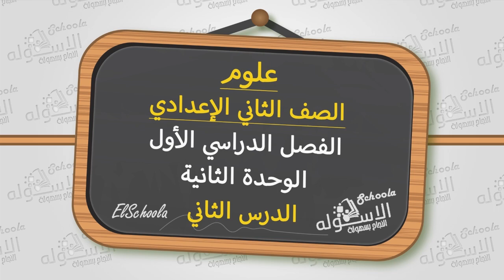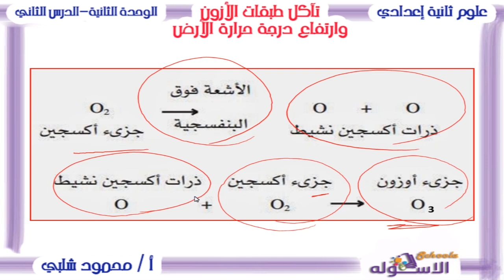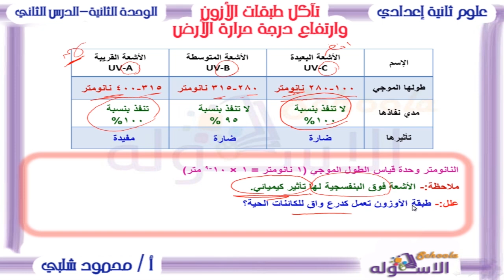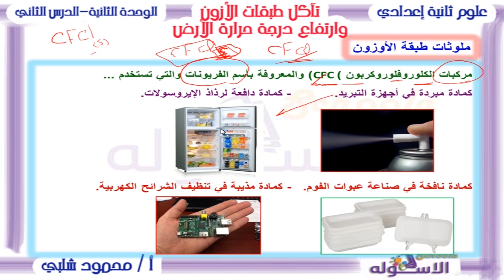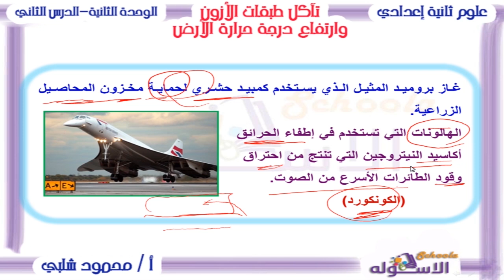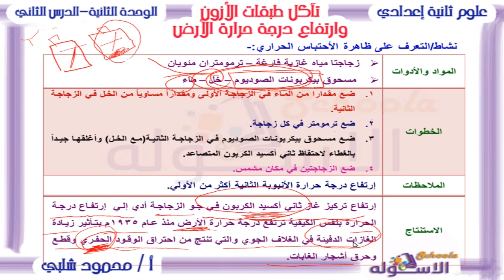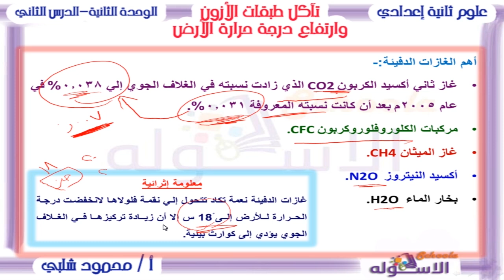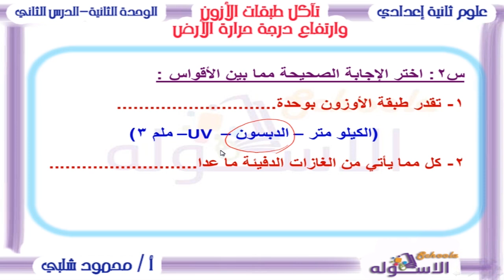علوم تانية إعدادي 2019 | تآكل طبقات الأوزون وارتفاع درجة حرارة الأرض | تيرم1 - وح2 - در2 | الاسكوله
أ.محمود شلبي_علوم_الصف الثاني الإعدادي  _الترم الأول_الوحدة الثانية_الدرس الثاني_تآكل طبقات الأوزون وارتفاع درجة حرارة الأرض_المنهج المصري.